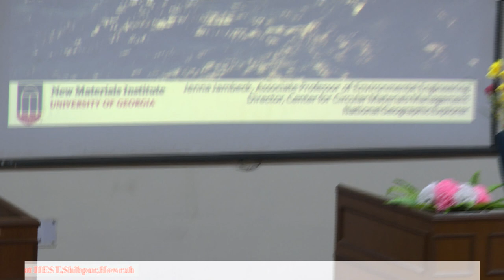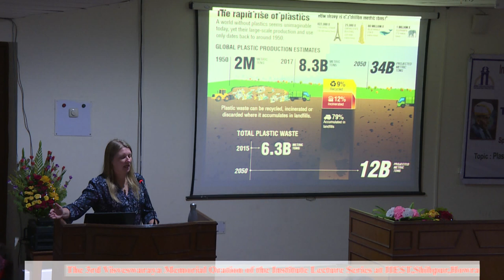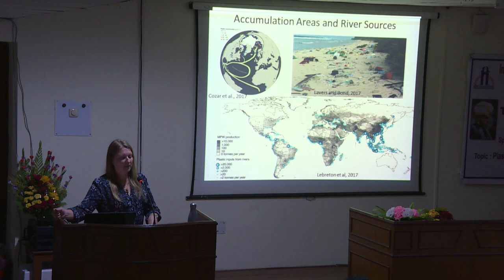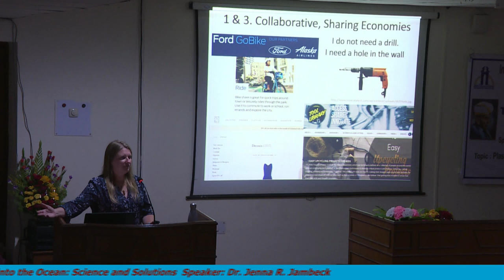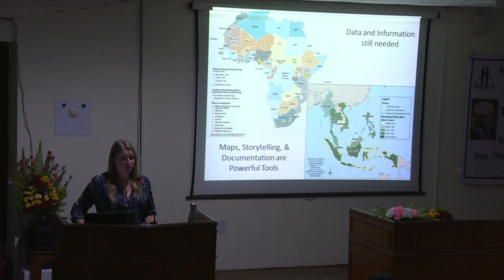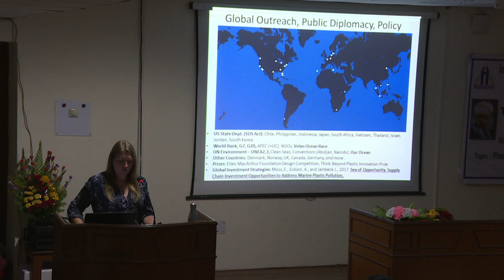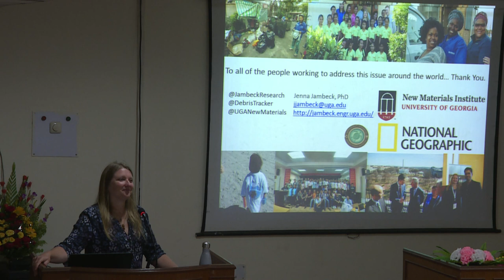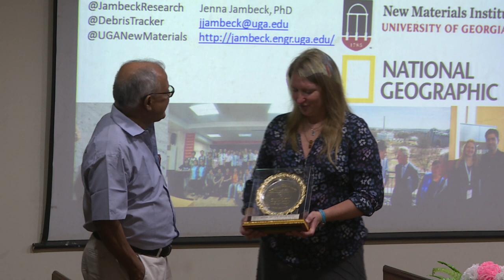3rd Visveswaraya Memorial Oration of the Institute Lecture Series held on 14th Sept, 2018